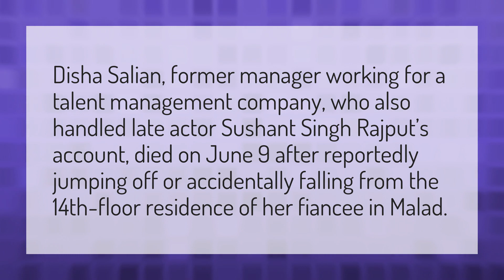Which Disha died today?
Sushant Singh Rajput • Which Disha died today?